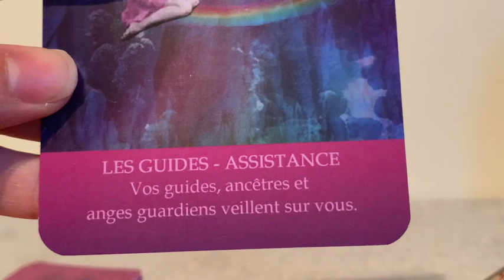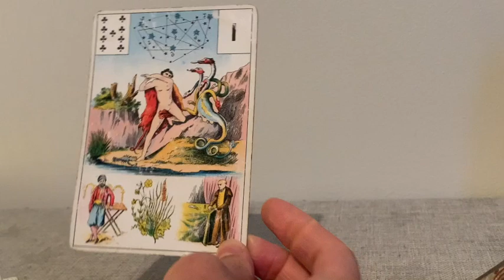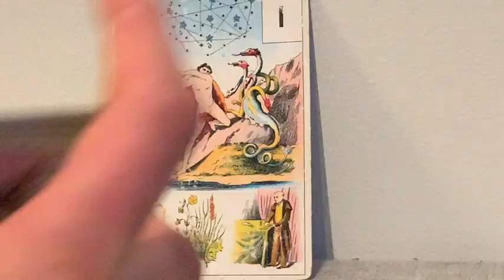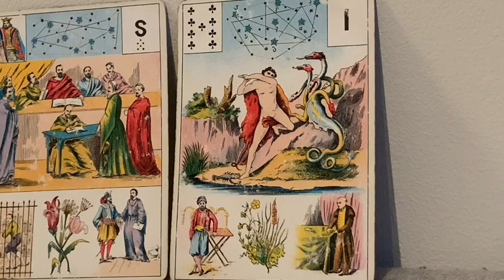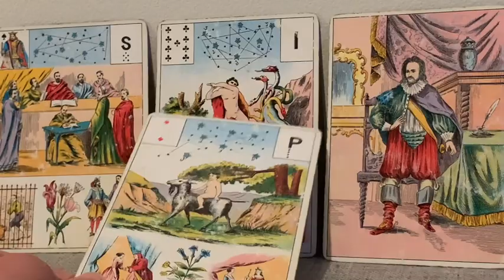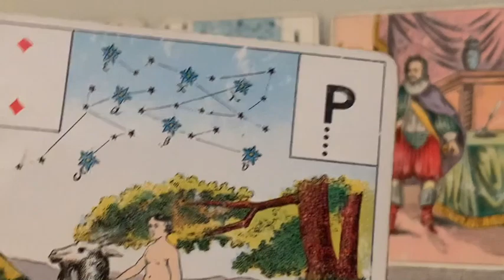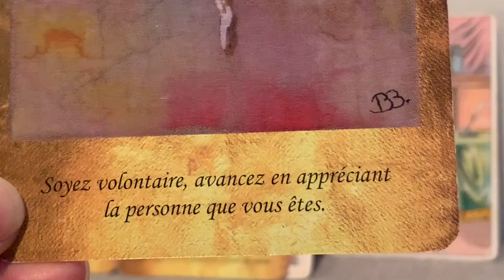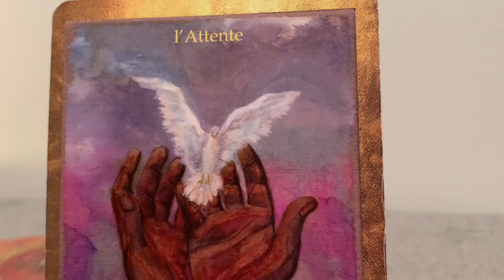🍀PÉRIODE DE CHANCE APRÈS LES ÉPREUVES SACRÉ FÉMININ, SACRÉ MASCULIN !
Aujourd’hui la guidance te donne la volonté de réussir, la volonté de t’en sortir ! Elle te demande de croire en toi. Elle te dit que tu vis une période féconde dans tous les domaines de vie. Si tu fais face aux épreuves avec force, volonté et détermination, le triomphe est au bout. La lumière est déjà là! Ressens là!

Comment les neurosciences t'aide à réussir?

Si tu veux te procurer Le grand jeu de Mademoiselle Le Normand:

Si tu veux te procurer l'Oracle de la Métamorphose:

Si tu veux te procurer l'oracle de Belline:

Si tu veux te procurer le Jeu divinatoire d'Algariel:

Si tu veux te procurer le jeu Fin de Siècle Kipper:

Si tu veux te procurer le Tarot des Lettres Hebraïques:

Si tu veux te procurer l'Oracle des Miroirs:

Si tu veux te procurer l'oracle de la triade:

Les cartes médecines: